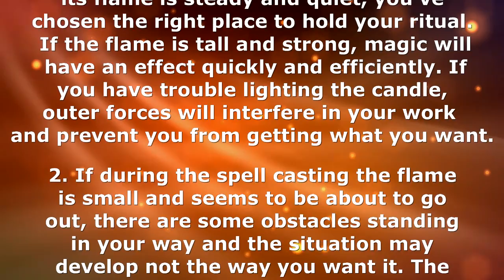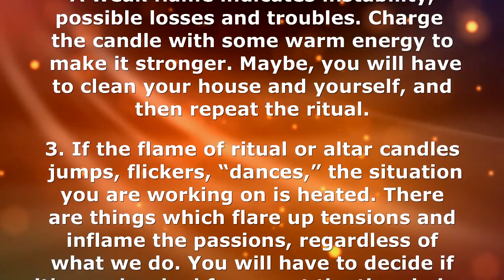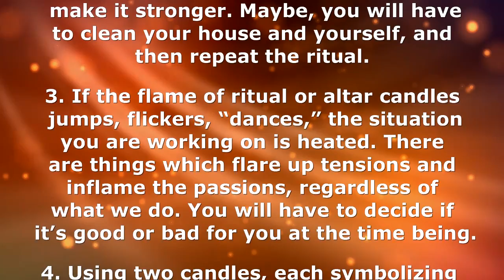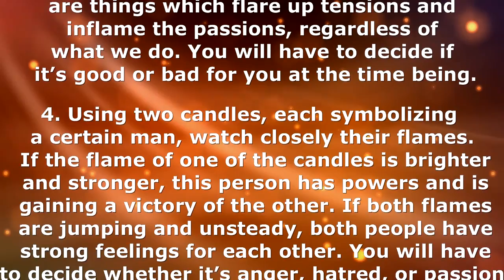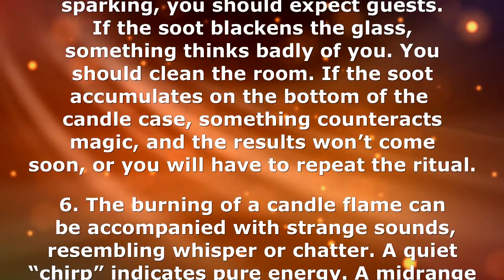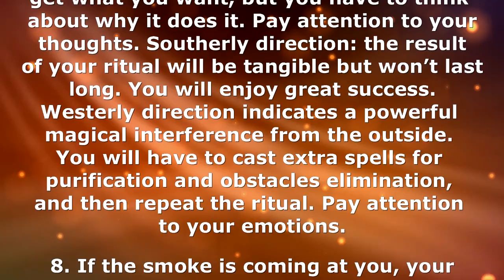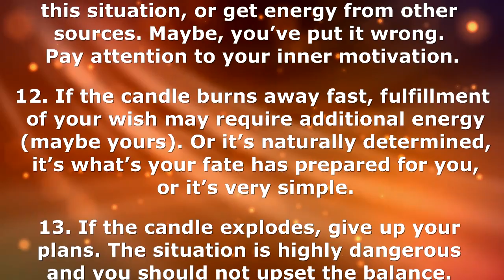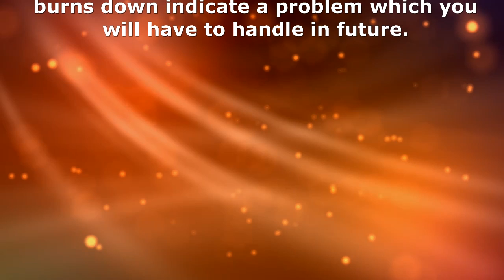Candle flame meaning & Candle fire interpretation for Magic Spells. Candle reading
The significance of candle flame reading behavior during casting spells - The magic of candles. When casting any spells, carefully monitor the behavior of the candle flame. It is important. The candle reading is easily lit, its flame is calm and confident - this means you have chosen the right place for the ritual, and everything will contribute to your magic. Problem lighting candles - the interpretation of this behavior candle flame reading is the weakening of your magic by external forces, which will by any means interfere with your work and the result you want to achieve. If during the ritual the candle flame was weak and small, like about to go out, then there are different obstacles and obstacles for the favorable development of the situation. Candle fire meaning - A swaying or dancing flame is interpreted as a tense situation with which you are working. You will not be able to influence factors or things that will continue to inflame passions and heat up the situation. Candle fire interpretation In a love spell for two candles, symbolizing two people, one candle can burn much stronger and brighter than the other, which is the flame of a candle reading which means a stronger impact and the power of one person over another. If both candles have a flame jumping, then people are very indifferent to each other - this implies it can be like passion and love, and hatred with anger. More on the significance of the flame of candles in magic
Candles flame meaning and interpretation /